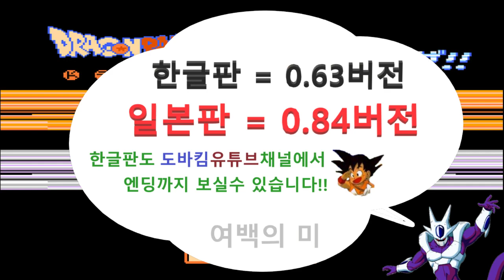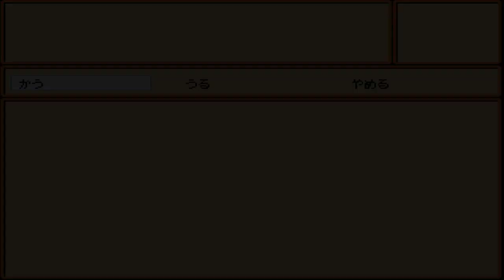6화 드래곤볼 최고명작게임 리메이크버전!! - 드래곤볼Z RPG 0.84 (도바킴)